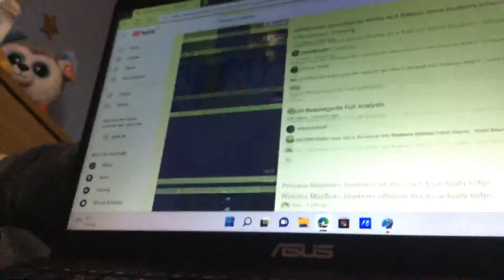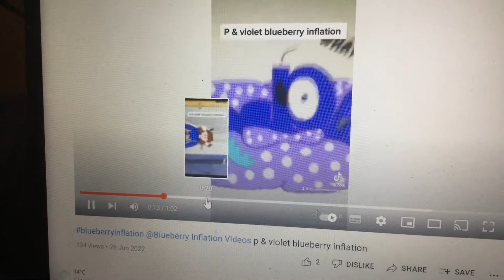blueberryinflation maydine violet & p blueberry inflation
Ah, ah, achoo. Bless me